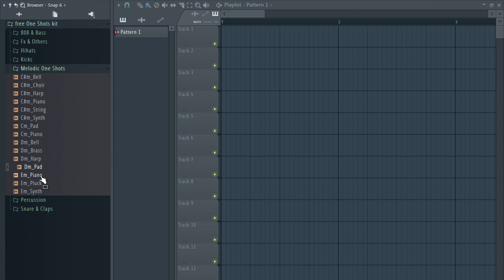FREE one shot kit + drill drum kit / DRILL ONE SHOT KIT | pop smoke